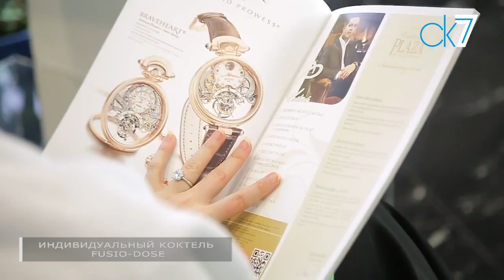2 ck7 fusio dose